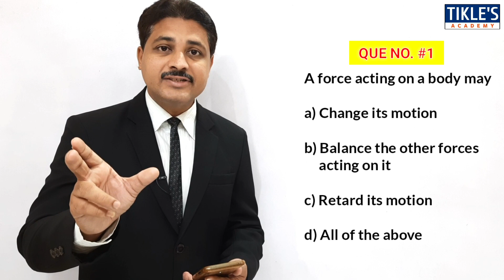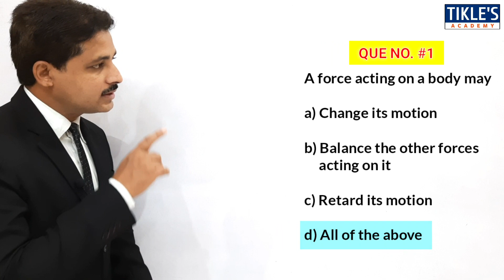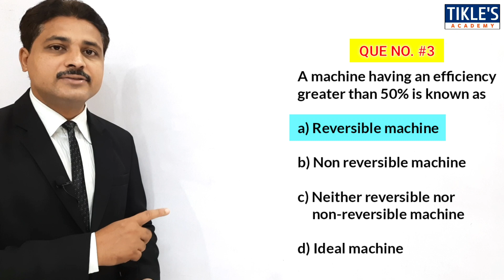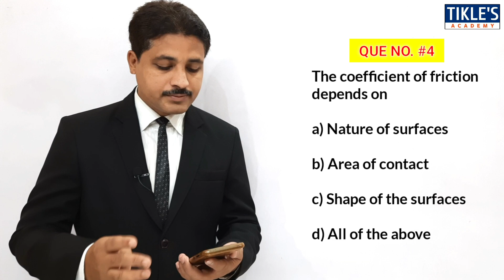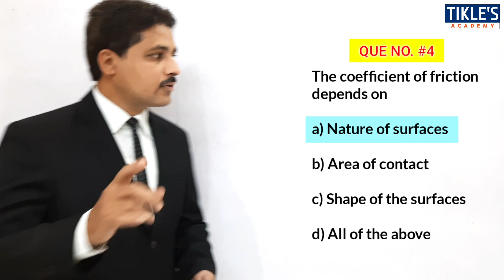ENGINEERING MECHANICS OBJECTIVE QUESTIONS AND ANSWERS IN HINDI (LECTURE 2)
THIS IS THE 2ND VIDEO ON ENGINEERING MECHANICS MCQ.